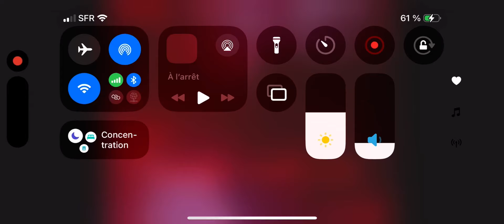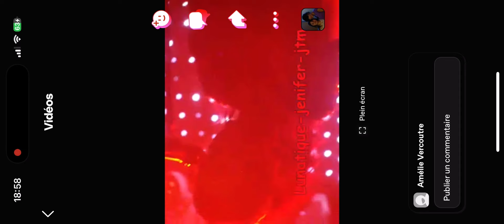Jenifer extrait de nos futurs barcares 08/08/08